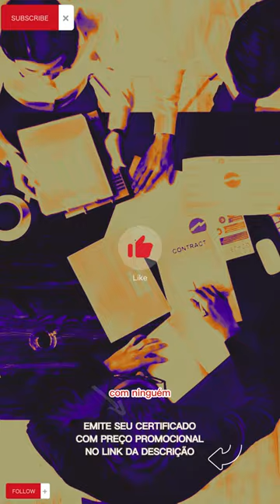O que são Serviços de Certificado Digital e por que você precisa deles? - Vídeo III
O certificado digital funciona por meio de criptografia assimétrica, também conhecida como criptografia de chave pública. Nesse sistema, cada usuário possui uma chave pública e uma chave privada. A chave pública é compartilhada com outras pessoas ou sistemas, enquanto a chave privada é mantida em segredo pelo proprietário do certificado.
Quando um usuário envia um documento ou transação digitalmente assinado, a chave pública do certificado digital é usada para verificar a autenticidade da assinatura digital. Se a assinatura digital for válida, significa que o documento ou transação é autêntico e foi assinado pelo proprietário do certificado digital.
Quais são os tipos de certificado digital?
Existem vários tipos de certificado digital, cada um com suas próprias características e funcionalidades. Os principais tipos de certificado digital são:
1. Certificado digital para pessoa física: Este tipo de certificado digital é utilizado por pessoas físicas para assinar documentos digitalmente, acessar serviços online do governo ou realizar transações bancárias.
2. Certificado digital para pessoa jurídica: Este tipo de certificado digital é utilizado por empresas e organizações para assinar digitalmente documentos, realizar transações online e acessar serviços do governo.
3. Certificado digital para servidor web: Este tipo de certificado digital é utilizado por servidores web para criptografar a conexão entre o servidor e o usuário, garantindo a segurança de dados transferidos pela internet.

4. Certificado digital para código de aplicativos:
Este tipo de certificado digital é utilizado por desenvolvedores de software para assinar digitalmente o código de suas aplicações, garantindo a autenticidade e a integridade do software distribuído. Com o certificado digital de código, os desenvolvedores podem provar que são os autores do software e que não houve alterações não autorizadas no código.
Os certificados digitais de código são emitidos por autoridades certificadoras específicas para esse fim e podem ser usados para distribuir aplicativos em diversas plataformas, como Windows, Android e iOS. Ao assinar digitalmente o código de um aplicativo com um certificado digital de código, o desenvolvedor garante que o usuário está instalando uma versão autêntica e segura do software.
Quais são os benefícios do certificado digital?
O certificado digital oferece uma série de benefícios para usuários e empresas que utilizam recursos online. Alguns dos principais benefícios incluem:
1. Segurança: O certificado digital garante a autenticidade e a integridade de documentos e transações online, protegendo os usuários contra fraudes e ataques cibernéticos.
2. Agilidade: Com o certificado digital, é possível assinar digitalmente documentos e realizar transações online de forma rápida e segura, sem a necessidade de enviar documentos físicos ou aguardar aprovações manuais.
3. Economia: O certificado digital elimina a necessidade de documentos físicos e processos manuais, reduzindo custos e aumentando a eficiência de processos online.
4. Comodidade: Com o certificado digital, é possível realizar transações online de qualquer lugar, a qualquer hora, sem a necessidade de comparecer a um local físico ou enviar documentos por correio
cnpj-e
nf-e
cpf-e
ct-e